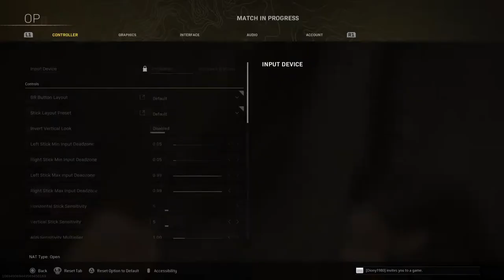Los domi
Dimelo